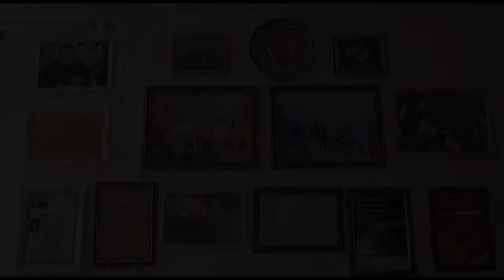ALIM QASIMOVUN 60 ILLIY YUBLEYNE HESR OLUNMUS TEBRIK AQIL MELIKOV VE HUSEYN MELIKOV